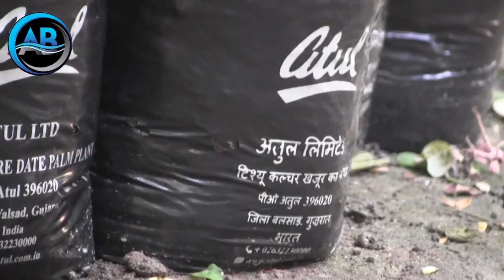Plant tissue culture date palm seedlings to get quick yield.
Atul Date Palm Ltd. of India is selling tissue culture palm trees by bringing date palm tissue from Dubai. Many people have benefited a lot from Atul company's plantation in many regions of Bangladesh. Especially, it is faster to bloom and bear more fruit than seeds or offshoot seedlings. Tissue culture Saudi date palm seedlings. We send through courier. agro bengol date palm ltd--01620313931